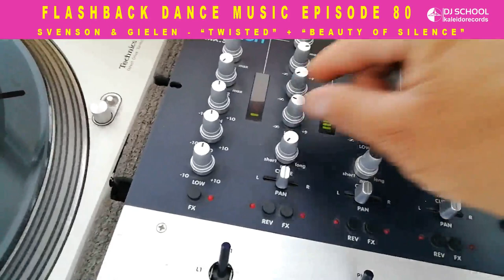Flashback 80 Svenson & Gielen - "Twisted" + "Beauty Of Silence"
Flashback 80 con dos viniles clásicos del Trance producidos por el dueto Svenson & Gielen, el primer vinyl es el hit del 2001 titulado "Twisted", el segundo vinyl se titula "Beauty Of Silence" que fue un hit del 2000

kaleidorecords, djschool, djuniversity, djcursos, dj, djing, Trance, Johan Gielen, Svenson Mae, Svenson & Gielen, Twisted, Beauty Of Silence,